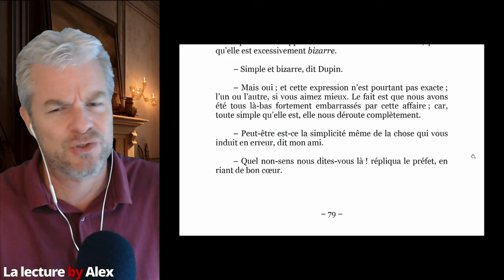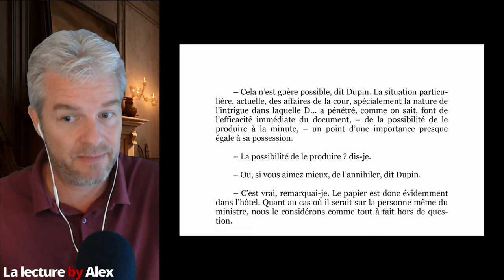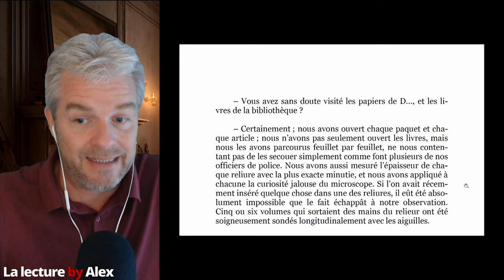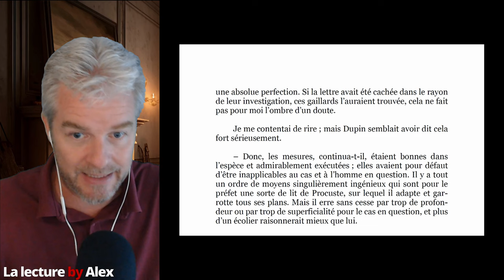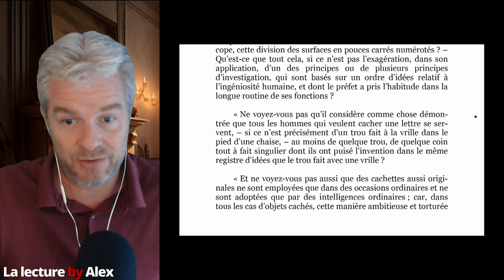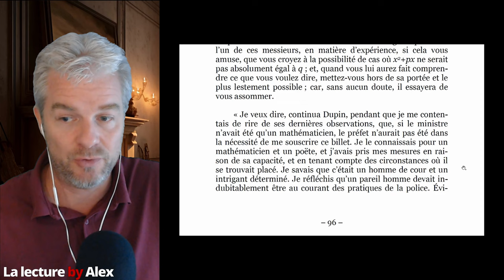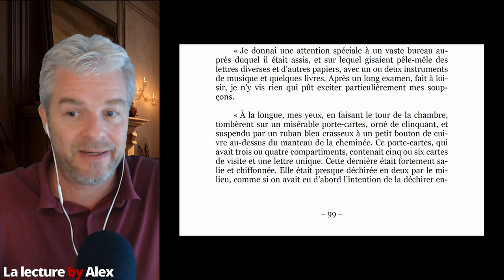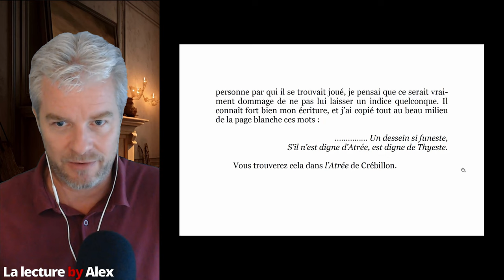📚🇫🇷 Lecture de Nouvelle en Français avec Edgar Poe et La Lettre Volée 📖🌟 La lecture by Alex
📚 Plongeons ensemble dans cette lecture de nouvelle en français avec l'univers envoûtant d'Edgar Poe et cette nouvelle: "La Lettre Volée". 🌌 Découvrez cette œuvre maîtresse du genre policier, un bijou littéraire à la fois mystérieux et intrigant. 🔍✉️

🇫🇷 Si vous cherchez à améliorer votre français, cette lecture de nouvelle en français est parfaite pour vous ! Explorez le vocabulaire subtil d'Edgar Poe tout en perfectionnant votre compréhension de la langue française. 📖💡

🔑 Dans cette vidéo, je vous propose une expérience immersive, mêlant l'art de la lecture en français et la découverte du talent inégalé d'Edgar Allan Poe, aussi connu sous le nom d'Edgar Poe. Découvrez son style unique et sa narration captivante qui vous transporteront dans un autre monde. 🌟

📖 Préparez-vous à plonger dans l'intrigue de "La Lettre Volée", également connue sous le titre "The Purloined Letter". 🕵️ Une aventure palpitante vous attend, alors rejoignez-moi pour cette exploration littéraire qui enrichira votre français et éveillera votre passion pour la lecture en français. 🌿💫

🎉 Cette chaîne a été conçue spécialement pour vous aider à progresser dans l'apprentissage du français à travers des histoires courtes palpitantes. Ensemble, améliorons notre français et cultivons notre passion pour la lecture! 📚🌿

Merci de soutenir:  @LalecturebyAlex   📚👍